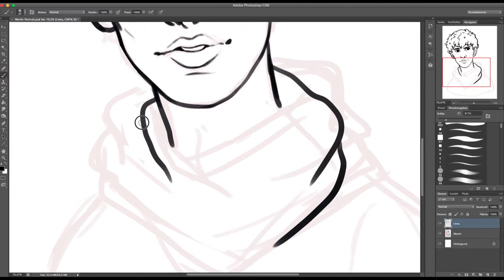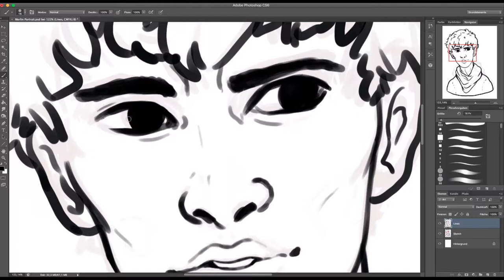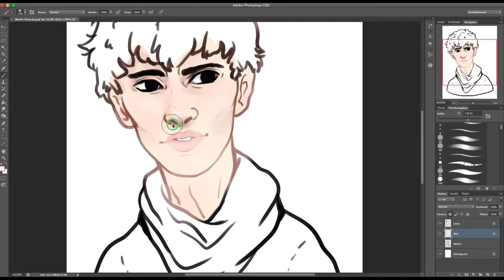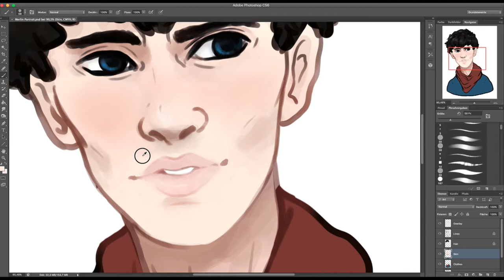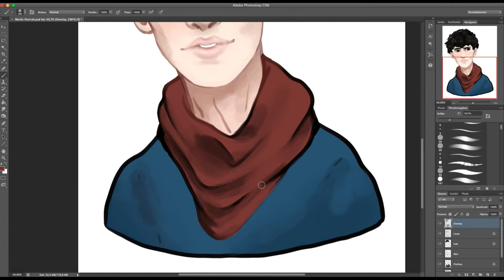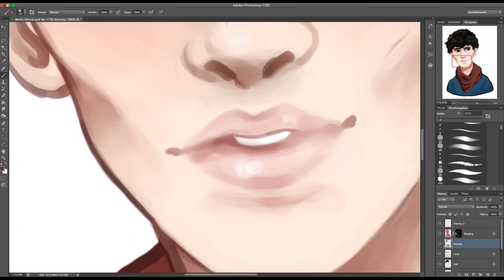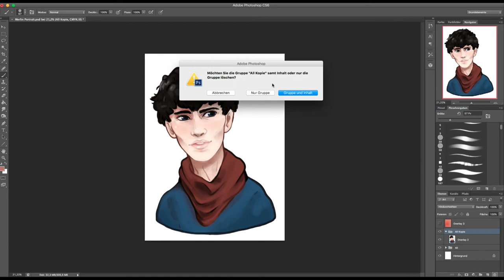Digital Painting - Merlin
I am drawing Merlin. The main character from the show "Merlin" in 2008 by BBC.

• Copyrights:

Art:

The art belongs to me, please don't steal or claim it as your own.

This is a piece of fanart, the character does not belong to me.